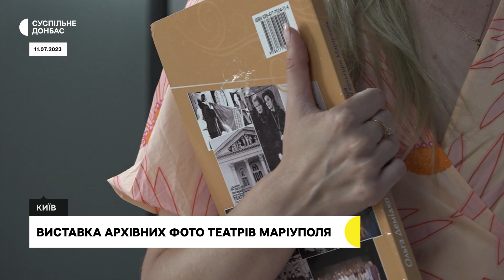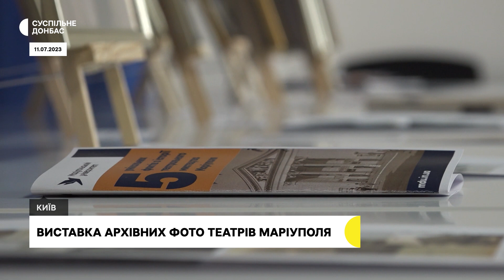У Києві відкрили виставку архівних фото театрів Маріуполя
Маріуполька Ольга Демідко відкрила в Києві у Маріупольскому державному університеті пересувну фотовиставку "Літопис театрального життя Маріуполя". Це оцифровані документи та фото архівів діячів мистецтв, фондів Донецького академічного обласного драматичного театру та Маріупольського краєзнавчого музею. Світлини Ольга вивезла з блокадного Маріуполя.